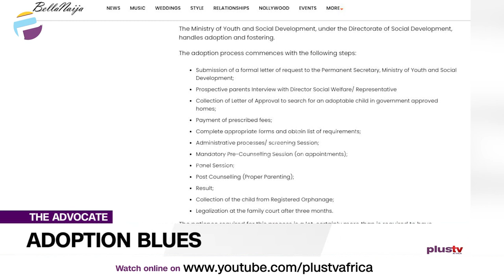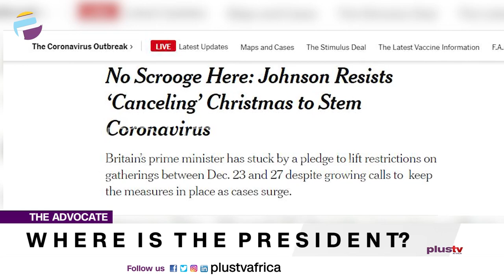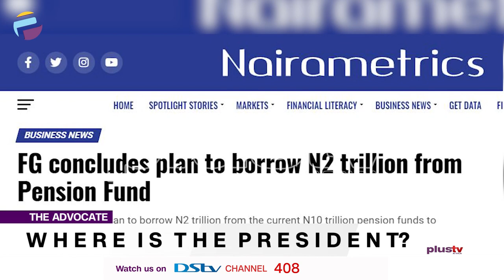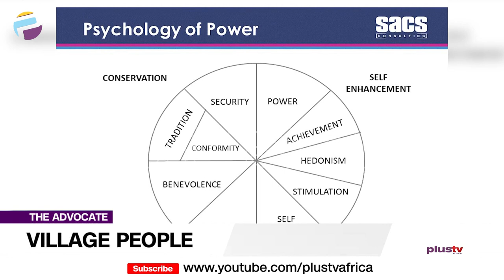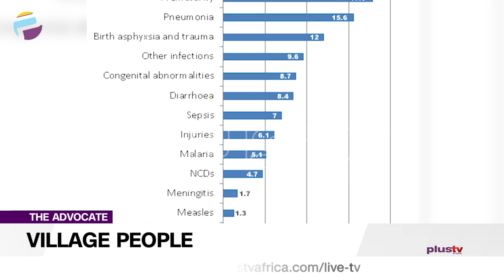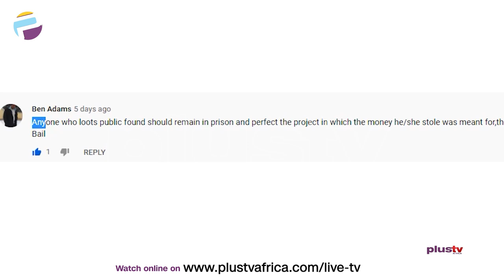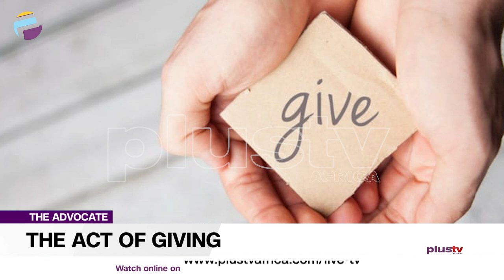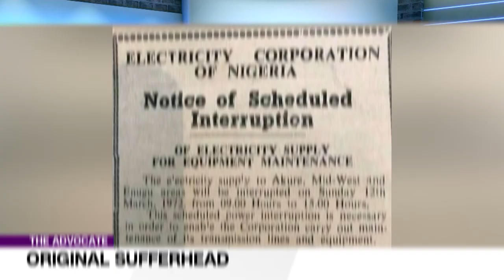Child Adoption In Nigeria, How Powerful Are Village People... etc | The Advocate NG (EP 102)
Welcome to the Advocate on PlusTv Africa. Without doubts, the Celebration of Christmas is in the air and the new year draws closer. Of course, we are keeping things seasoned and spicy on this episode.

I’ll be kicking things off as directly as I can and I’m saying, make the adoption of a child in Nigeria much easier for people. hitting the tracks by crusading for our looted funds to be returned to the country which could be some form of amnesty.